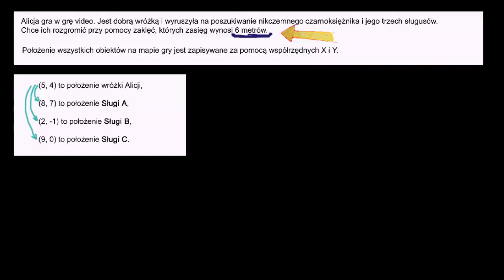Zadanie tekstowe z układem współrzędnych